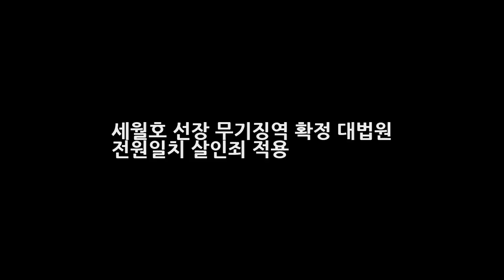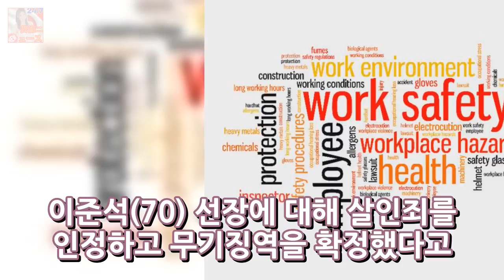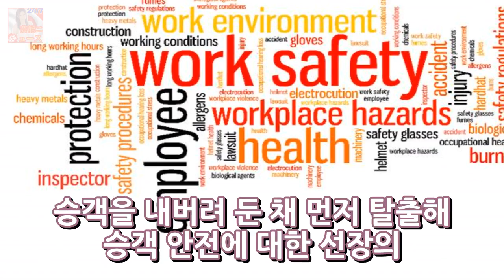세월호 선장 무기징역 확정 대법원 전원일치 살인죄 적용 뉴스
세월호 선장 무기징역 확정 대법원 전원일치 살인죄 적용 대한민국 모든 사람이 울었던 사건이었죠. 세월호 사건 인데요. 사회적으로 너무나도 많은 상처를 남긴 일이기도 했습니다. 어른들의 부정과 무지 그리고 여러가지 복합적인 일로 어린 학생들의 생명을 잃었는데요. 이후에 많은 일들이 벌어졌죠. 오늘 당시 세월호의 선장에 대한 대법원의 공판이 있었습니다.
하동균 그대내품에 듣기/동영상불후의 명곡 유제하 가요제 하동균 우승  뉴스:
[Oh!쎈 컷]조작 남궁민·유준상·엄지원·문성근·전혜빈 포스터 뚤은 카리스마  뉴스: